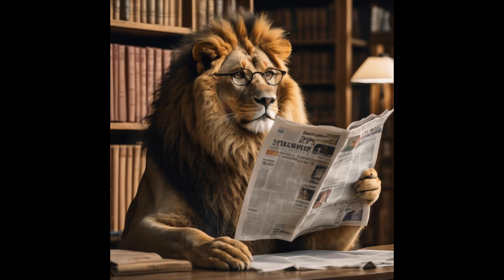Bigger Cats of AI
We gave you the small ones already - here are the bigger cats for your viewing pleasure.  Music by Savfk.